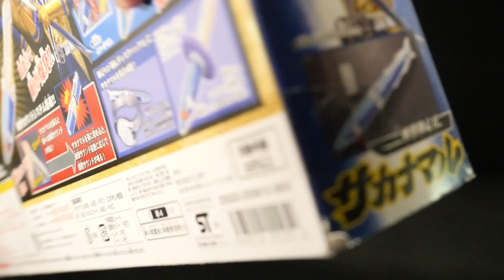「ヘイいらっしゃい！」侍戦隊シンケンジャー【斬撃勘定刀 サカナマル】シンケンゴールド Samurai Sentai Shinkenger [Zangeki kanjotou Sakanamaru]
【斬撃勘定刀 サカナマル】

【スーパー戦隊シリーズ 合体武器！合同武器！ 再生リスト】Super Sentai Series Union Weapon!